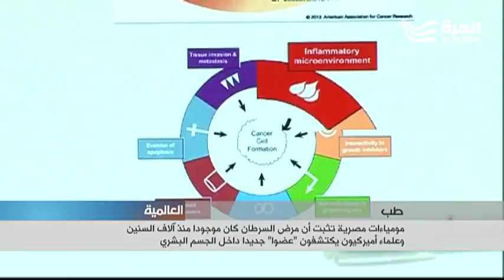مومياءات مصرية تثبت أن مرض السرطان كان موجودا منذ آلاف السنين